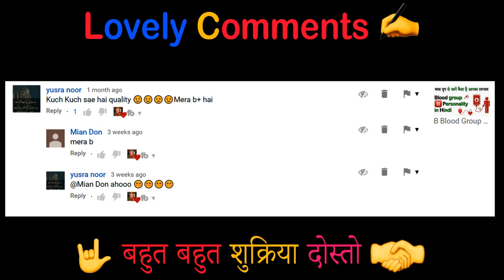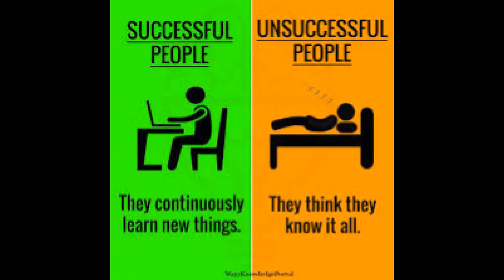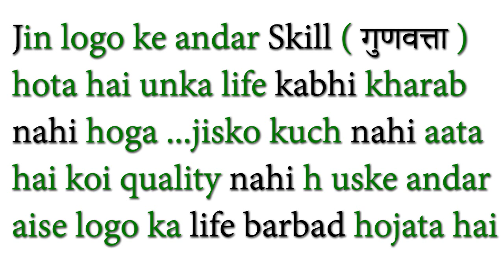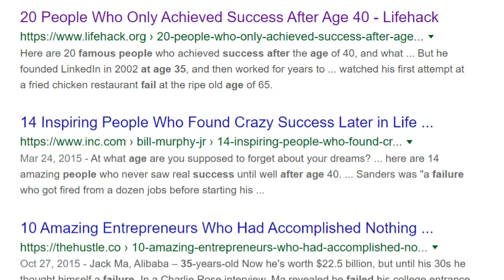क्या Pubg खेलने से ज़िन्दगी बर्बाद हो जायेगा😟| Pubg Destroy Life ?🤦| Why some people are useless😓